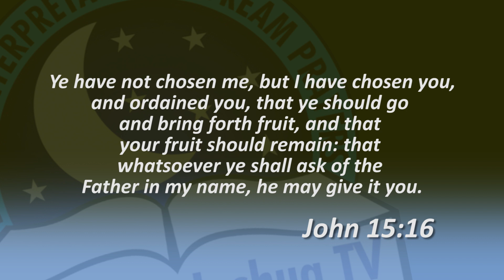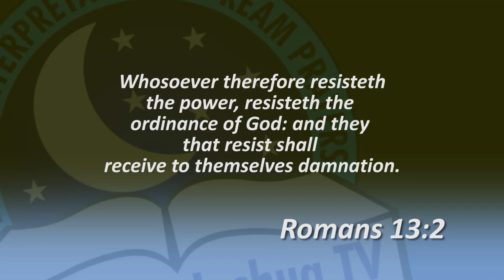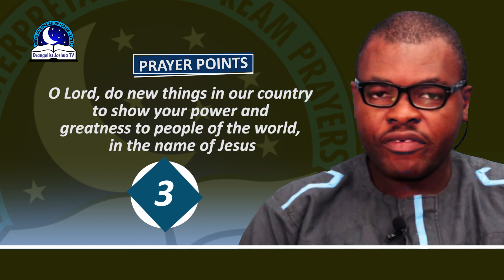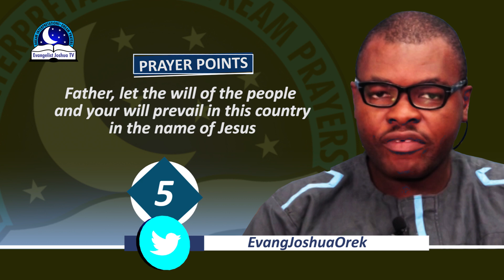Dream of a New President Emerging in Your Country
Dream of a new president emerging in your country is a sign of a new beginning and better things to come. It can also represent victory, happiness, joy, success and breakthrough.